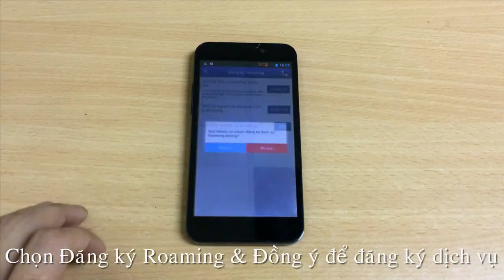Hướng dẫn sử dụng ứng dụng Viettel Roaming - Đăng ký Roaming